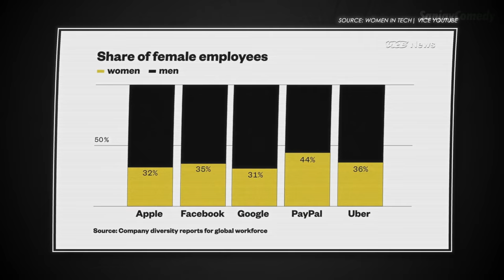IT Industry More Women In Tech PLEASE!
Here's a song about why we need more women in stem and tech fields.  I've had this video out for a while but contrary to all the initiatives doesn't seem that too many people google for this cause?
Let's try to kick start it?

Ever wondered why are there so few women in engineering or other tech disciplines?  Sure they're in marketing and HR at large tech companies but it's still fairly scarce in tech dominated roles.

Presenting IT Girl 1.0 starring Sanjay Manaktala and real-life wifey who is also a doctor.  WOMEN IN STEM FTW!

The more women engineers, the more girls in tech, the more diversity…the better!  Silicon Valley whether in California or in your own city, lets get to it :)

Fun Facts:

- The guy who shot this (Sam Mohan) now shoots for supertar Emiway all over the world.  He also shot Anu Auntie with Varun Agarwal and me.  You're the best Sam and Abhishek and the team at yolk studios!
- I used to work in Accenture for 10 years as a a business intelliigence manager.

CREDITS

Location Bangalore (not as spelled in end credits that's a typo).
DOP: Sam Mohan
Color: The Edit Room (So sorry it got cut in the video bro Karthik Murali)
Assistant DOP: Abhishek Shrivastava
Production Assistant: Devyani Santosh

Additional Audio Mix: Cooper Andereson
Vocals: Riccha Paul Erekson, Sanjay Manaktala
IT Girl: Dr. C Patel
Dancers: Macwin, Hemanth, Sreelakha
Offline Edit: Sanjay Manaktala

Fun Fact: I worked for ten years in Information Technology and the lead girl is a doctor.  So not just women in technology but women in stem also!

**ORGANIZATIONS SUPPORTING WOMEN IN STEM** (LET ME KNOW AND I'LL ADD MORE)

Earlier IT Guy Music Videos:

IT Guy 4.0 featuring Kenny Sebastian and Additi Mittal: the Final Remix

Do Nice Guys REALLY Finish Last?

Sanjay Manaktala is a stand up comedian known for performing Indian stand up comedy and funny sketch videos.  He started the comedy scene in Bangalore in 2010 and greater India at venues like Canvas Laugh Club and comedy store in Mumbai.  His work includes the viral IT Guy series, Anu Aunty the engineering anthem, the viral Maid Series with Sumukhi Suresh and much more.  He mainly performs stand up comedy in English and is from Los Angeles.